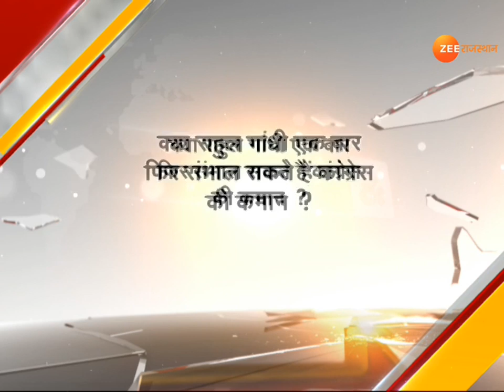Now go Sambhal government RETURN OF Rahul?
पार्टी अध्यक्ष पद से इस्तीफा देने के बाद पहली बार बड़ी रैली में राहुल का ये अंदाज और ये तेवर देखकर कांग्रेस मुक्त का सपना देखने वाली बीजेपी नेताओं के माथ पर भरी सर्दी में पसीना आ गया।